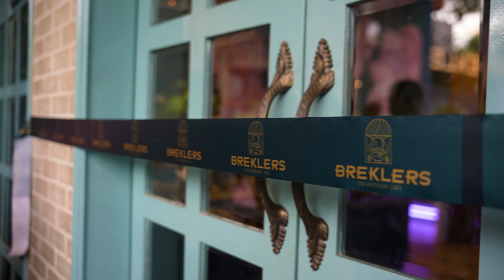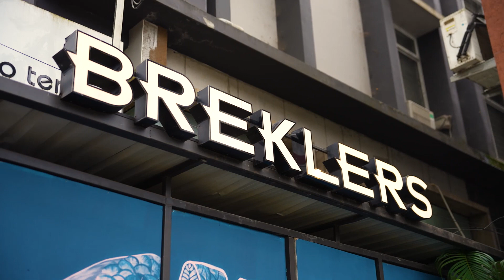BREKLERS CAFE / CALICUT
Address

Jawahar Nagar Colony Rd, near SALES TAX OFFICE, Eranhipaalam, Jawahar Nagar, Kozhikode, Kerala 673006, India